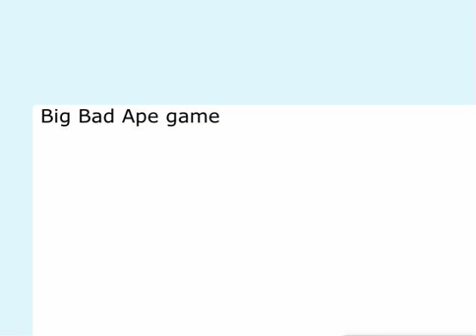Gaming with guacamole # 2